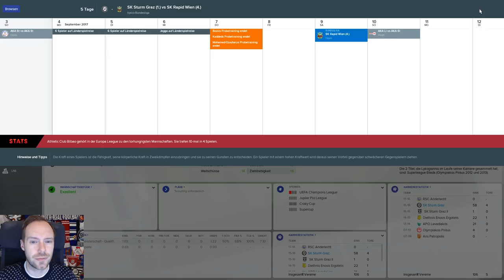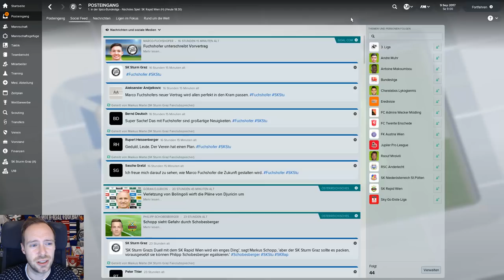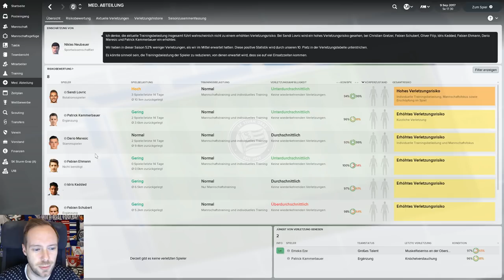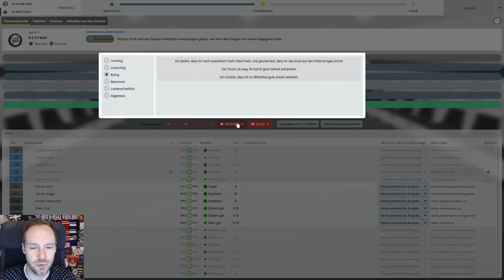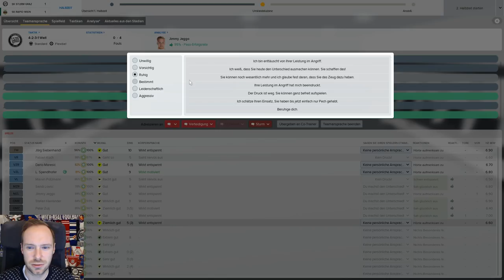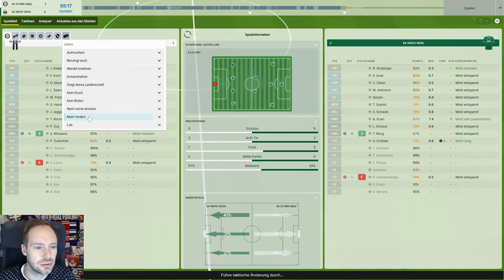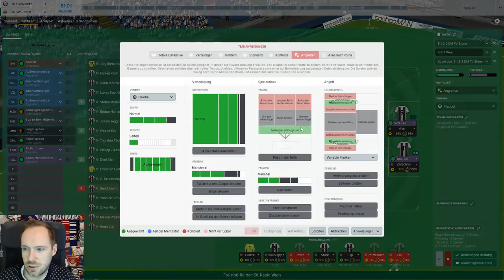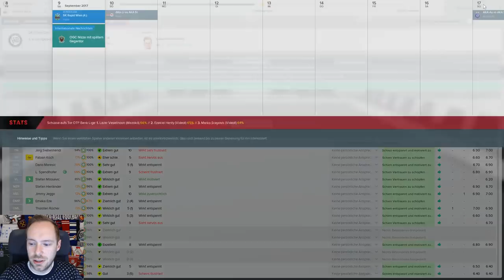Let's Play Football Manager 2018 #19 - Duell mit Rapid Wien [SK Sturm Graz]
Hier könnt ihr euch den Football Manager 2018 günstig kaufen: (*)

Als zweites Football Manager 2018-Let's Play starte ich mit meinem Heimatverein, dem SK Sturm Graz, in eine Karriere. Wir wollen den Verein als absolutes Spitzenteam etablieren und sind auch schon gespannt auf die Liga-Reform der österreichischen Bundesliga für die Saison 2018/2019. Viel Spaß mit diesem Football Manager 2018 Let's Play!

Info: Der mit (*) ist ein sogenannter Ref-Link, mit dem ihr unsere Seite unterstützen könnt. Kauft ihr also den Football Manager 2018 über diesen Link, so bekommen wir eine kleine Provision die uns dabei hilft unser Projekt zu finanzieren. Dabei kostet euch der Kauf selbst keinen Cent mehr. Wir haben hier bewusst nur g2a.com ausgewählt, weil wir mit diesem Anbieter bisher nur gute Erfahrungen gemacht haben und euch keinen anderen Anbieter empfehlen würden, den wir nicht kennen.